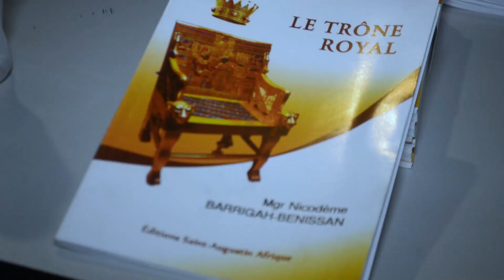Le trône royal de Mgr Nicodème Barrigah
Café littéraire  : Le trône royal de Mgr Nicodème Barrigah